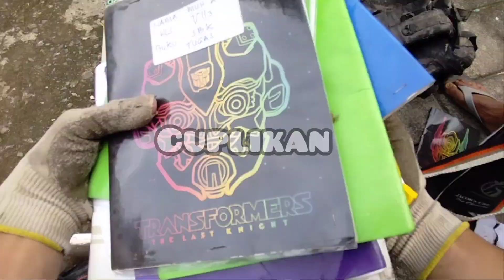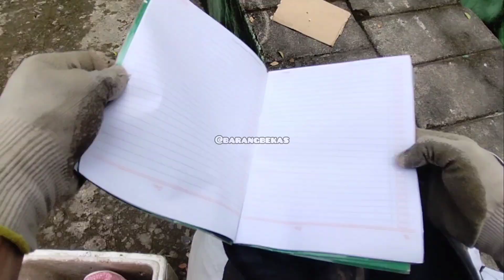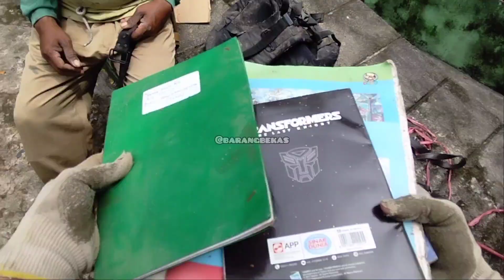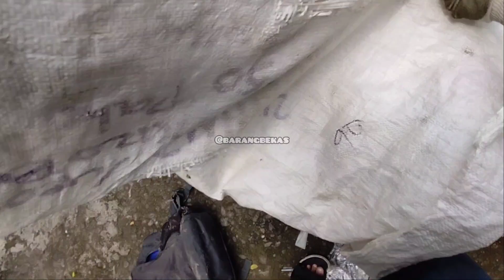Review 1 Karung barang,hasil begal dari mobil sampah